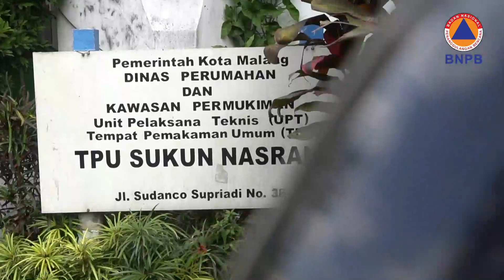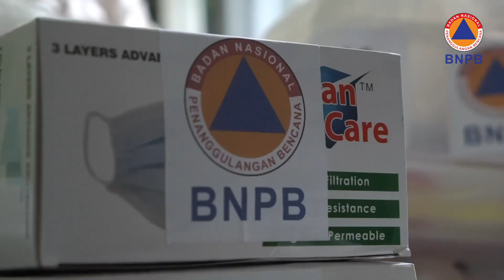Penyaluran 20 Paket Sembako Untuk Unit TPU Sukun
Advertisment
Contact Person Redaksi